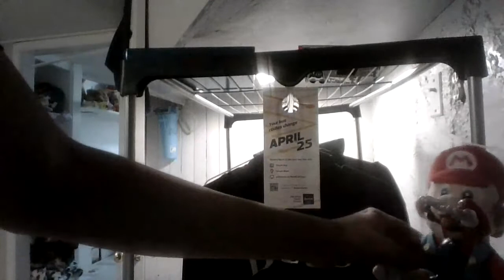Mario's Hello Mood!!!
Mario & Luigi: Into The Home Cove S5 Ep 1A